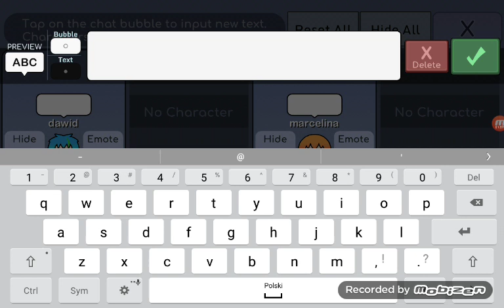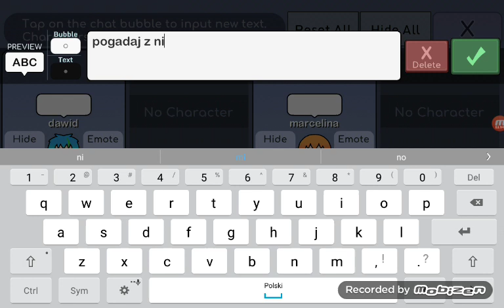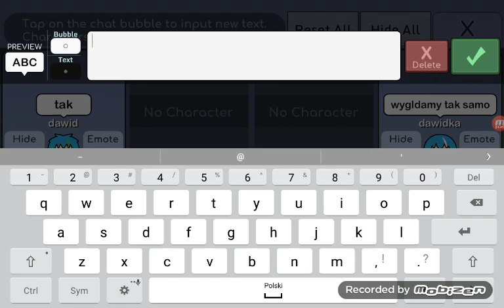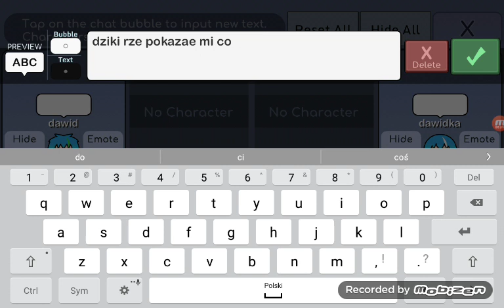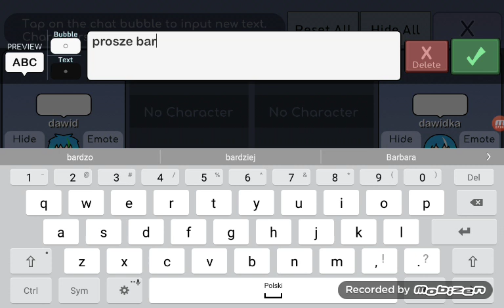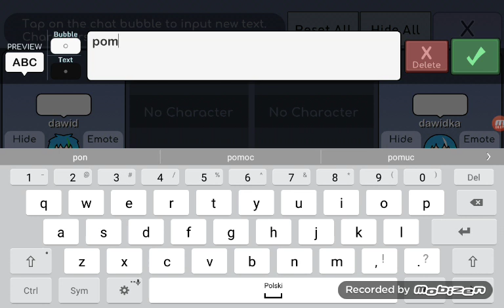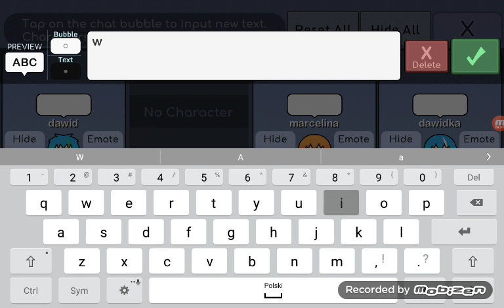Dziewczyna taka jak ja